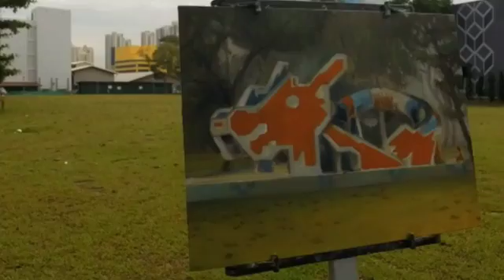Plein Air - Dragon Playground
The Iconic play ground on Lorong 6 Toa Payoh has been preserved! Hurray!